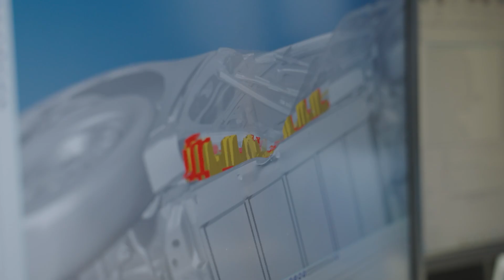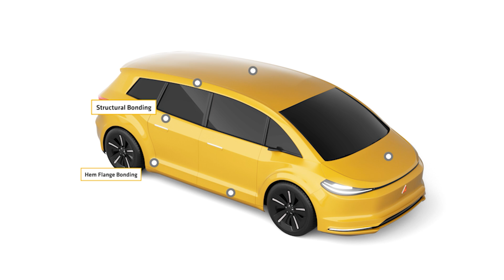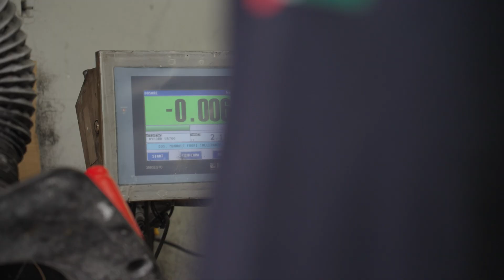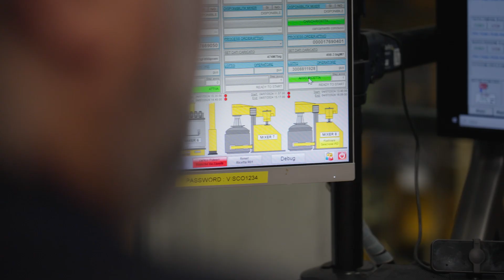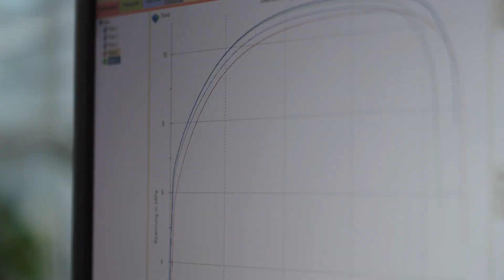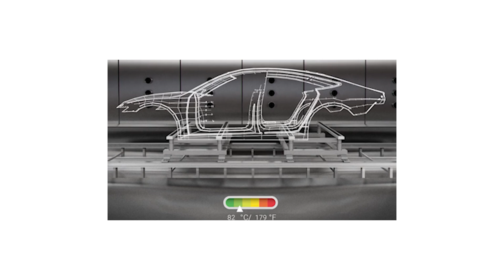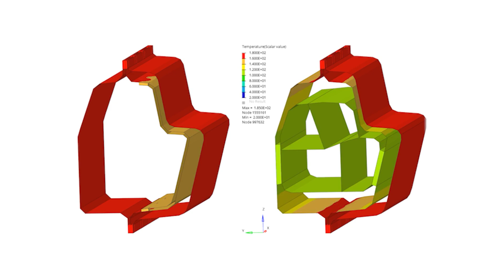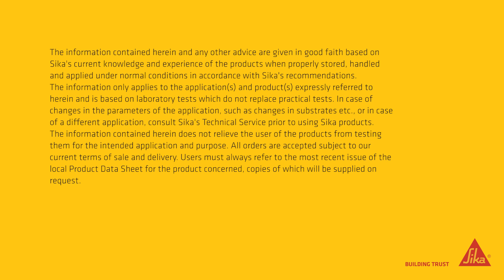Episode 2 - Stronger Bonds: Unlocking the Power of Body Shop Adhesives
Watch the latest episode from the series Benefits Beyond the Bond, where we dive into Sika’s cutting-edge global solutions for the Body Shop sector, focusing on the production processes, research and development, and trends.

Join us as we meet industry experts to uncover how Sika continues to lead the way in providing innovative technologies that benefit both manufacturers and the environment. Plus, get an exclusive insider perspective from a leading global automaker on their game-changing strategies for overcoming body shop challenges. Don’t miss this inspiring journey into the future of automotive excellence!